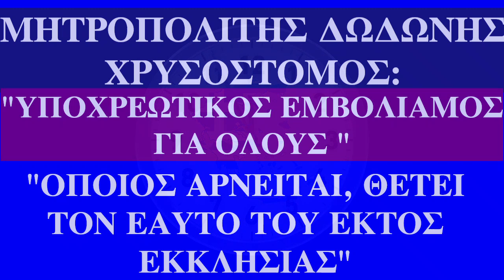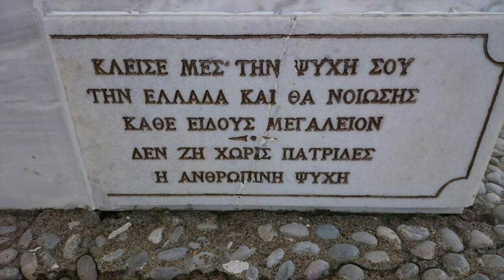ΜΗΤΡΟΠΟΛΙΤΗΣ ΔΩΔΩΝΗΣ ΧΡΥΣΟΣΤΟΜΟΣ: "ΥΠΟΧΡΕΩΤΙΚΟΣ...ΓΙΑ ΟΛΟΥΣ"...(και η απάντηση από ΕΝΑΝ ΑΓΙΟ)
ΥΠΕΝΘΥΜΙΖΟΥΜΕ ΟΤΙ ΤΟ ΚΑΝΑΛΙ ΜΑΣ ΔΕΝ ΕΙΝΑΙ ΔΗΜΟΣΙΟΓΡΑΦΙΚΟ ΑΛΛΑ ΟΠΟΙΑ ΕΙΔΗΣΗ ΣΑΣ ΜΕΤΑΦΕΡΟΥΜΕ, ΥΠΟΔΕΙΚΝΟΥΜΕ ΚΑΙ ΤΗΝ ΠΗΓΗ ΓΙΑ ΝΑ ΕΙΜΑΣΤΕ ΑΣΦΑΛΕΙΣ ΚΑΙ ΝΑ ΜΗ ΣΑΣ ΟΔΗΓΟΥΜΕ ΣΕ ΛΑΘΟΣ ΠΛΗΡΟΦΟΡΙΕΣ.
ΓΝΩΜΟΝΑΣ ΜΑΣ ΕΙΝΑΙ Η ΠΙΣΤΗ ΣΤΟΝ ΧΡΙΣΤΟ ΚΑΙ Η ΑΓΑΠΗ ΜΑΣ ΣΤΗΝ ΕΛΛΑΔΑ!
ΑΠΟΣΠΑΣΜΑ ΑΠΟ ΕΚΠΟΜΠΗ ΤΟΥ  SKAI.gr (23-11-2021)